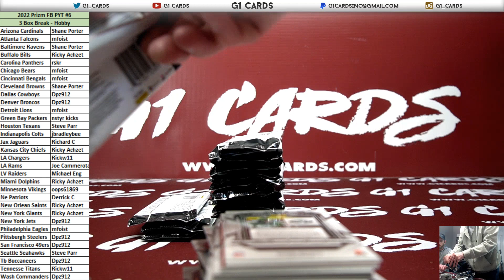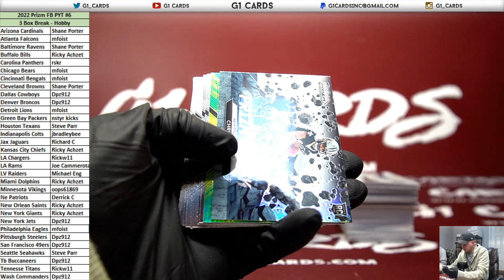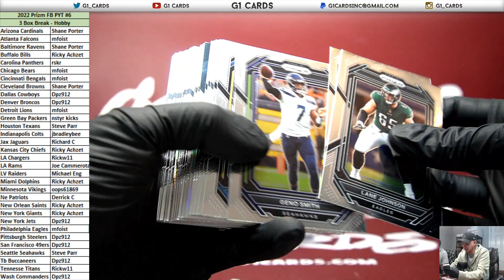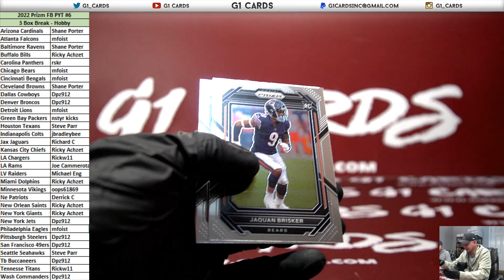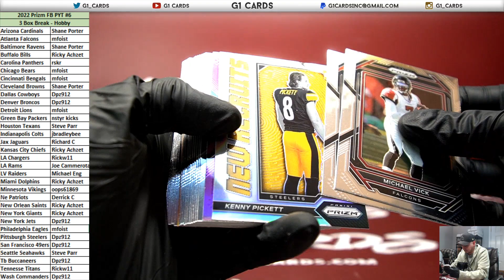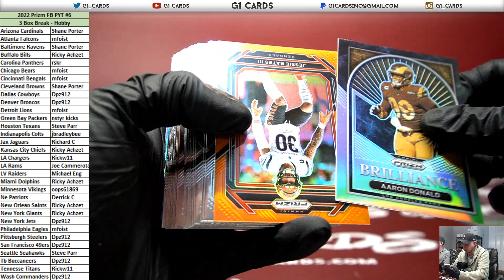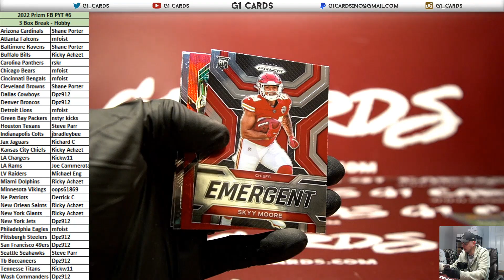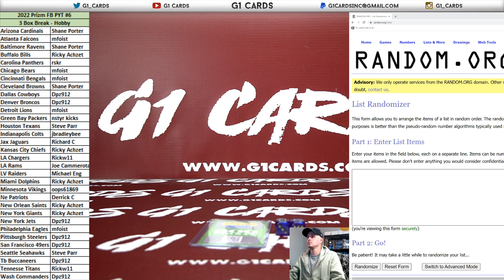2022 Panini Prizm Football *Hobby* 3 Box PYT #6